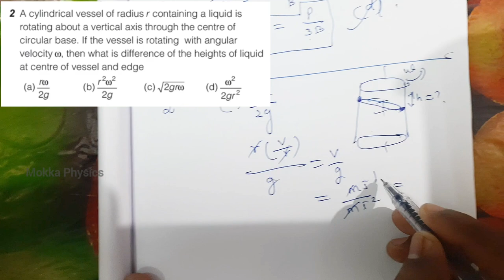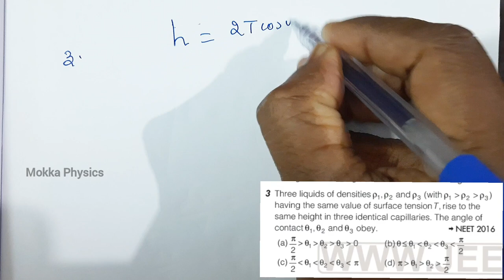NEET/JEE/VITEEE/ Day-6/ ch- Properties of matter| Progressive questions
This video is for NEET/JEE/VITEEE Aspirants especially for VITEEE (Vellore Institute of Technology Engineering Entrance Exam) Here I have discussed some problems in Physics for your Entrance which will helps you to crack the exam in short & tricky way.